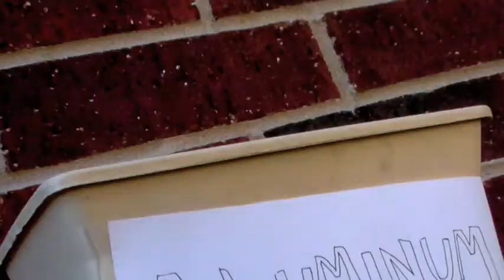NO2P - Recycling is Fun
The first of a few comedy sketches we actually got around to filming.

Starring Michael Forbes,
Tyler Leach,
and Wyatt Mullins

Filming and editing by Corbin Leach